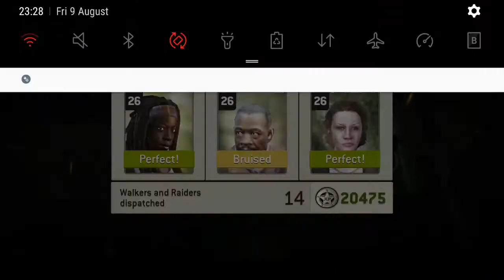Fuse Box - 38.1